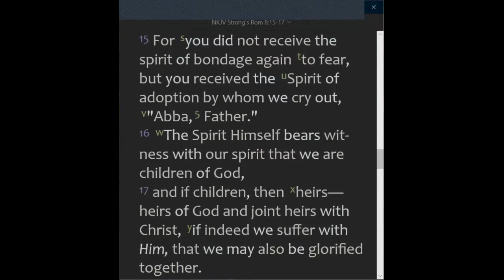2021-10-04, DAY #2, ❛ BE CAREFUL WITH WHAT YOU SAY, YOUR WORD IS POWERFUL!!!❜, Dr Clifford Manie USA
🛐 Monday, October 4, 2021 DEVOTION 🛐
DAY #2, ❛ BE CAREFUL WITH WHAT YOU SAY, YOUR WORD IS POWERFUL!!!❜, Dr Clifford Manie (USA)
📕 REVIVAL & REFORMATION: MADE FOR ME 📕

📌 BIBLE TEXT:
"15 For you did not receive the spirit of bondage again to fear, but you received the Spirit of adoption by whom we cry out, "Abba, Father." 16 The Spirit Himself bears witness with our spirit that we are children of God, 17 and if children, then heirs—heirs of God and joint heirs with Christ"

📌 HIGHLIGHTS:
"I have been crucified with Christ; it is no longer I who live, but Christ lives in me; and the life which I now live in the flesh I live by faith in the Son of God, who loved me and gave Himself for me."
Galatians 2:20 (NKJV)

"His divine power has given to us all things that pertain to life and godliness"
2 Peter 1:3 (NKJV)

"By faith we understand that the worlds were framed by the word of God, so that the things which are seen were not made of things which are visible."

⚠️  BE CAREFUL WITH HOW YOU CALL YOUR KIDS, AS THEY WILL HAPPEN TO THEM! ⚠️

    ❤️ GOD IS THE ONLY BEING THAT IS HIGHER THAN OURSELVES, AND THE ONE WHO DESERVES OUR WORSHIP! ❤️

"God is disappointed when His children place a low estimate upon themselves. But He is pleased when we asked for the gin upon him"

👉👉👉 God told Ezekiel to SPEAK to the dry bones and they started to come to life.
✅ Jesus, who was a Man, were able through God's power to do miracles, how much more we can?

"By this you know the Spirit of God: Every spirit that confesses that Jesus Christ has come in the flesh is of God, You are of God, little children, and have overcome them, because He who is in you is greater than he who is in the world."
1 John 4:2,4 (NKJV)

♥️ If the Mind can conceive it, and believe it, it can achieve it!♥️

    ❤️ - IF YOU ARE THE HIGHEST ON THIS PLANET, how come you bow down to anything lower than you? - ❤️

- BECAUSE OF TIME, WE HAVE TO RELEASE THIS BUT THE HIGHLIGHTS ARE NOT EVEN 10% OF THE MESSAGE, PLEASE LISTEN TO THE MESSAGE --